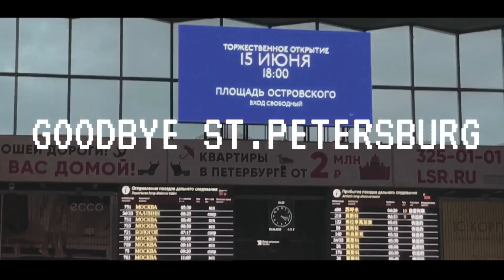THE SHORT MOVIE by BALLETDREAM TEAM "CONCERT TOUR - ST.PETERSBURG"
Короткометражный фильм о гастролях балетной команды BALLETDREAM TEAM в культурную столицу России- Санкт-Петербург. Премьера гастрольного балета "GISELLE" состоялась 28 июня 2019 в КДЦ "Московский" За съёмку спасибо нашей креативной команде: Instagram @vallerygold Instagram нашего фотографа @elizshadrina За продакшн и продюсирование проекта спасибо организатору Kira Nikolenko Instagram @kira_nikolenko